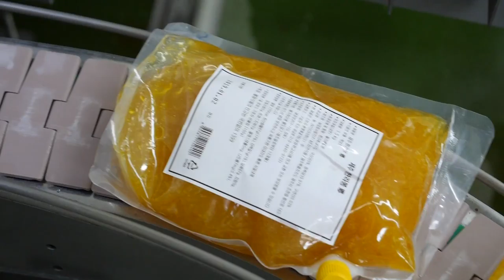무료동영상 HD급(no copyright movie)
구독하시거나 또는 출처를 밝혀주시면 무료로 사용이 가능합니다
FULL HD,
비트레이트 해상도는 17~50Mbps